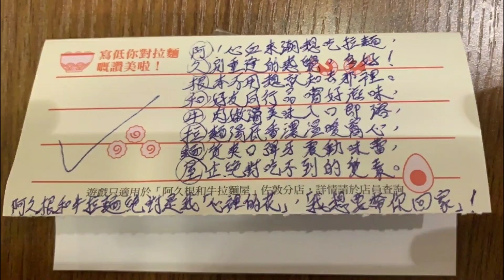恭喜得獎者 Louis 雙人去日本。阿久根和牛拉麵屋「食一碗拉麵，去一次日本」遊戲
剛剛頒完獎，恭喜得獎者 Louis 雙人去日本。 好多百人參加，得獎作品真係好有心思。有時間大家記得去佐敦 阿久根和牛拉麵屋。

「食一碗拉麵，去一次日本」遊戲

2020年1月10日之前到「阿久根和牛拉麵屋」食拉麵，可參加「多得你讚美遊戲」，有機會贏取日本旅遊禮券，等你和另一半開心遊日本 (及其他禮品)。 得獎公佈日期2020年1月15日。
地址: 佐敦寧波街27號(白加士街)交界